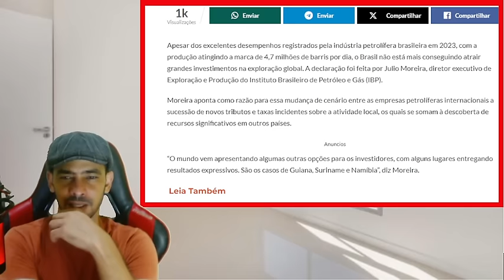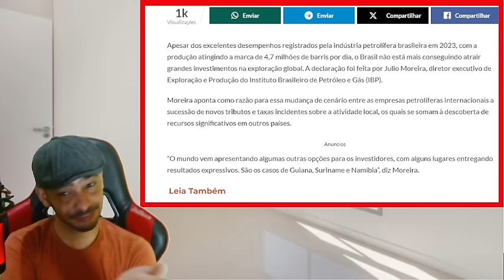NOTICIA BOMBA NESSA SEXTA JOGOU A CAPIVARA DE LULA NO VENTILAOR!